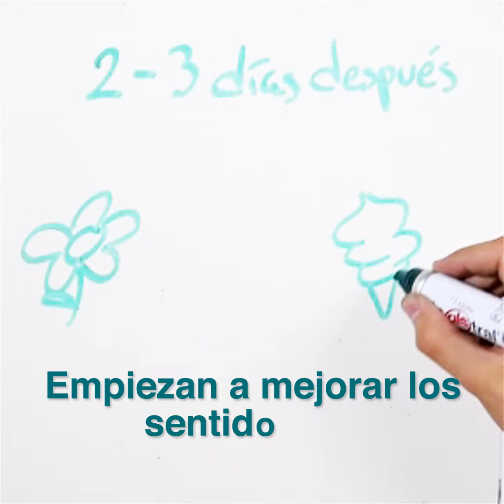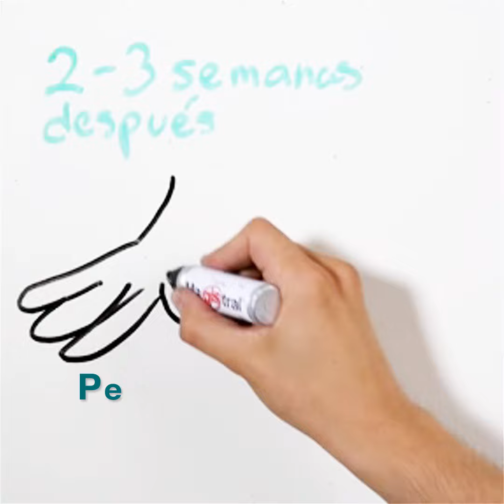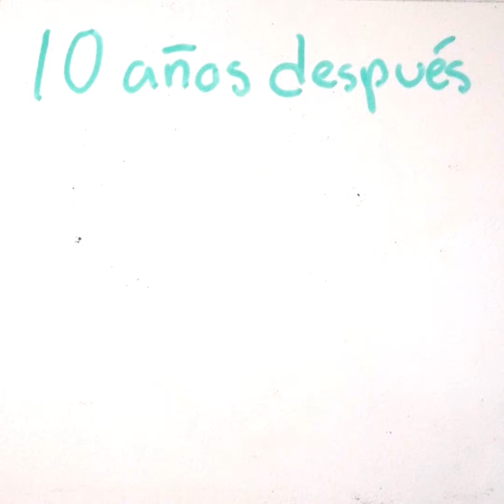¿Qué pasa en tu cuerpo cuando dejas de fumar?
Los cambios positivos en el cuerpo comienzan a verse desde los primeros minutos que uno deja de fumar. Los beneficios continúan incluso varios años después.